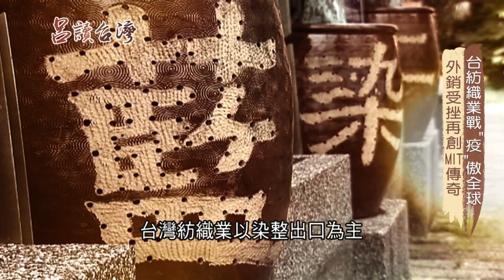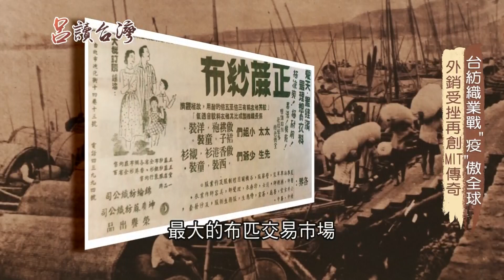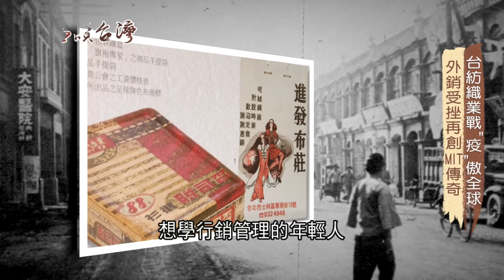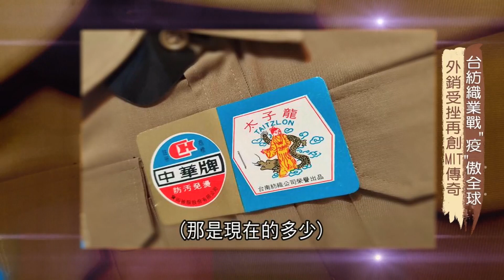台灣紡織業浴火重生！成防疫國家隊超強戰力 度過生存危機成MIT傳奇｜呂捷 張齡予主持｜【呂讀台灣】20200329｜三立新聞台